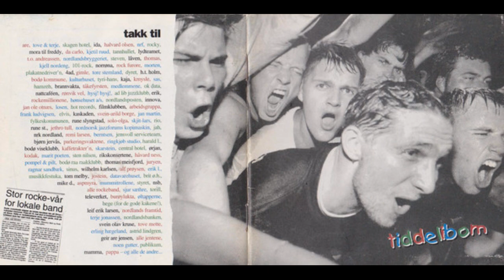Svada - Painted Wall (1994)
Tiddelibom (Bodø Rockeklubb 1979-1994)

Svada;
Bass – Erling Ellingsen
Composed By – Svada
Drums – Frode Jensen
Guitar – Pål Arntzen, Stian Simonsen
Vocals, Lyrics By – Yrjan Gravrem